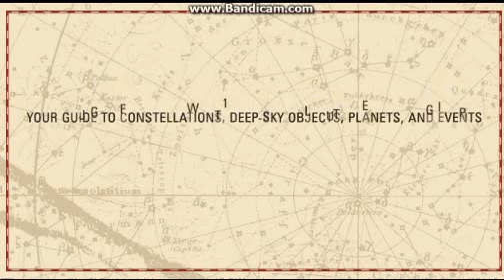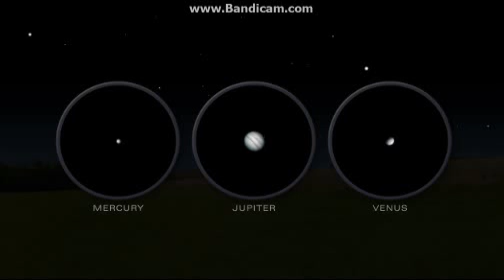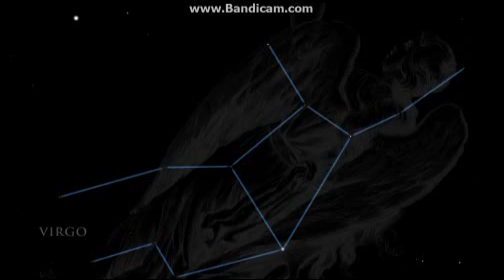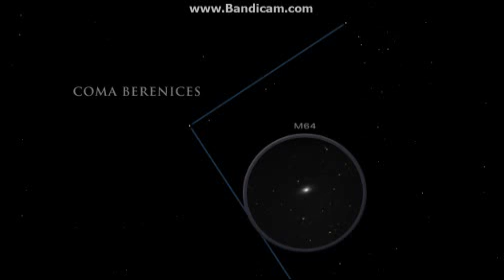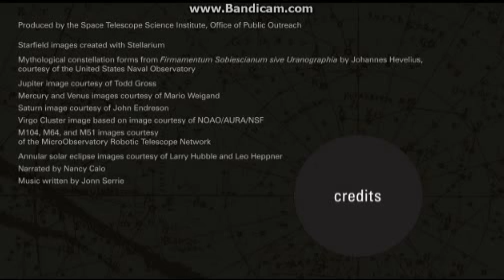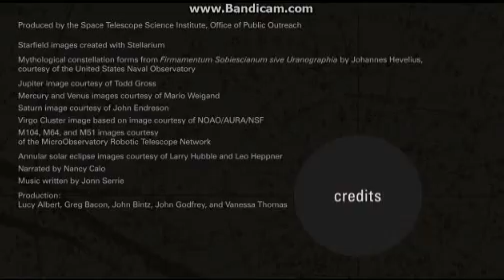Il cielo nel mese di Maggio 2013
E' impossibile non associare il mese di maggio alla bellissima stagione primaverile, quando finalmente si ripongono i cappotti negli armadi e ci si può trattenere fuori anche nelle ore serali, senza battere i denti, ad osservare il cielo ad occhio nudo. Alte nel cielo, in direzione sud, le costellazioni del Leone e della Vergine, tra le più estese dello zodiaco, dominano la volta celeste.

Costellazione della Vergine:
Quest'ultima è un'ampia costellazione zodiacale le cui stelle più luminose disegnano una evidente Y. Gli oggetti celesti più importanti visibili ad occhio nudo che costituiscono tale costellazione, o che si trovano in corrispondenza di essa, sono Alpha Virginis, nota come Spica, la quindicesima stella apparentemente più luminosa del cielo che marca la base della Y. Poi c'è l'Ammasso di Galassie della Vergine che riempie quasi totalmente la parte superiore della Y; questo ricco ammasso contiene almeno 2.500 galassie di diverso tipo, dalle spirali alle ellittiche, e si trova a circa 60 milioni di anni luce da noi.

Sotto la Vergine possiamo riconoscere le costellazioni, di dimensioni decisamente minori, del Corvo e del Cratere. Le stelle più brillanti le troviamo più a Nord-Est; Arturo, nel Bootes, la costellazione del "pastore guardiano" delle due orse, e la stella Vega della Lira che dominerà i cieli estivi.

Continua il periodo di visibilità ottimale per l'Orsa Maggiore, che si trova praticamente allo zenit. Unico punto fisso della volta celeste -- almeno in prima approssimazione -- la stella polare (come trovarla?) nell'Orsa Minore ci indica la direzione del Nord. Queste due costellazioni sono strettamente legate anche nella leggenda greca che narra della trasformazione in orse della ninfa Callisto e del figlio Arcade ad opera di Giunone, gelosa delle attenzioni di Zeus verso la bella Callisto. Per proteggerle dai cacciatori, Zeus decise quindi di porle in cielo, ma facendole ruotare intorno al polo celeste per non perderle mai di vista.

Tra le due Orse si snoda, sinuosa come un serpente, la lunga costellazione del Dragone. Al centro del triangolo formato da Orsa Maggiore, Leone e Bootes, possiamo riconoscere le piccole costellazioni dei Cani da Caccia e della Chioma di Berenice. Il suo mito è legato ad un personaggio storico realmente esistito. Berenice era infatti la moglie di Tolomeo III Euergete, re d'Egitto (III secolo a.C.), della dinastia dei Tolomei, la cui più nota esponente, nonché ultima discendente, fu la famosissima Cleopatra.

Nelle prime ore della sera, basse sull'orizzonte occidentale, c'è ancora il tempo di ammirare alcune delle costellazioni che sono state protagoniste dei cieli invernali, in particolare l'Auriga, i Gemelli e, un po' più in alto, la debole costellazione del Cancro. In tarda serata vedremo invece sorgere in successione a Sud-Est la Bilancia, lo Scorpione, l'Ofiuco e il Sagittario.

Sopra l'Ofiuco possiamo riconoscere la Corona Boreale e la costellazione di Ercole. La panoramica della volta celeste si conclude a settentrione, sotto l'Orsa Minore, con Cassiopea e Cefeo.

A Nord-Est cominciano ad affacciarsi a notte inoltrata la già citata Lira, il Cigno e l'Aquila, che si accingono a diventare le protagoniste del cielo estivo.

10 Maggio un'eclissi anulare di Sole interesserà una parte dell'Oceano Pacifico e l'Oceania. L'evento, non sarà visibile in tutto il mondo, l'eclissi avrà inizio alle ore 23:25, è  raggiungerà il suo culmine alle ore  2:26  e terminerà alle ore 5:25 (ora italiana). Il 95 % del disco solare sarà coperto dalla Luna. La fase avrà inizio nell'estremo nord-ovest dell'Australia, dove alcuni cacciatori veterani di eclissi cercheranno di osservarla mentre sorgerà il Sole. Il Professore Jay Pasachoff, del Williams College  presidente del gruppo di lavoro dell'Unione Astronomica Internazionale sulle eclissi, è già in viaggio per raggiungere la località dove sarà presente l'evento  in compagnia di Melissa Hulbert dell'Osservatorio di Sydney. L'evento durerà circa 3 minuti,la fase di anularità che si verificherà ad est di Tarawa sud avrà una durata di circa 6 minuti.A Melbourne il Sole sarà oscurato del 36% trà le ore 8:50 (ora locale),  a Camberra del 38%, a Sydney del 39% e a Brisbane il 52%. Le fasi parziali potranno essere osservati anche nel sud delle Filippine, nell'Indonesia orientale, in Nuova Guinea nell'area nord-orientale dell'isola del Sud della Nuova Zelanda,  la copertura non supererà l'8%.Nelle isole delle Hawaii,(Honolulu) il disco solare sarà coperto dal 44%.

25 Maggio: Eclissi parziale di Luna davvero piccola, quasi da record
Tecnicamente, quella del 25 maggio sarà un'eclissi parziale in penombra, la Luna in questo caso lambisce appena il cono di penombra proiettato dalla Terra dalla parte opposta rispetto a dove si trova il Sole.